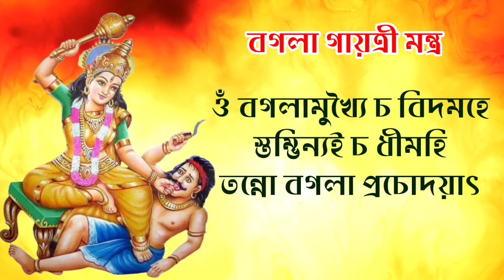বাধা দূর করে সফল হতে মোবাইলে মাত্র ১০ মিনিট শ্রবণ করুন বগলা গায়ত্রী মন্ত্র // Bagala Gayatri Mantra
আজ আপনারা এই ভিডিওতে মা বগলার গায়ত্রী মন্ত্রটি  শ্রবণ করবেন যে মন্ত্র প্রত‍্যহ মাত্র ১০ মিনিটও যদি শ্রবণ করতে পারেন তাহলেই আপনি আপনার জীবনের ছোট বড় সকল বাধা গুলো দূর করে সহজেই জীবনে হবেন সফল। এই মন্ত্র শুধু যে আপনাকে  জীবনে সফল করবে তাই নয় এই মন্ত্র আপনার শত্রুনাশ করবে এবং আপনার গৃহ থেকে সকল প্রকার নেতিবাচক শক্তিকে দূর করবে সঙ্গে আপনাকে এবং আপনার পরিবারকে সকল বিপদ থেকে সুরক্ষিত রাখবে। এর জন্য মন্ত্রটি আপনাকে প্রতিদিন শ্রবণ করে যেতে হবে।